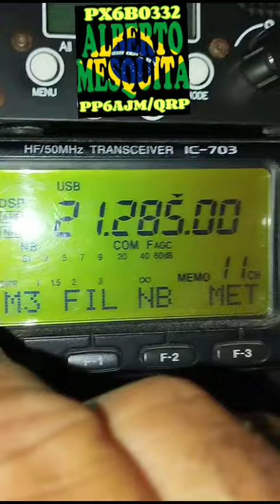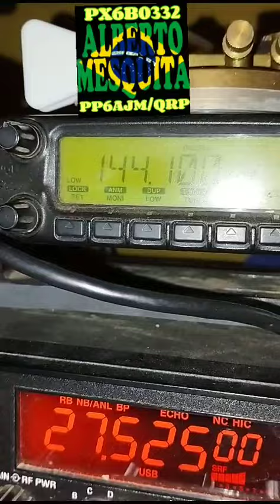MUITO BOA RX DO QRX UBIX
GREIKA MARK90EQ1